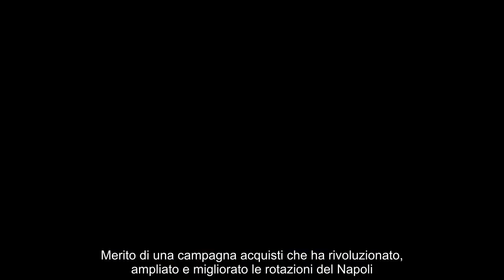Napoli, che beffa Conte infuriato, a rischio la lotta Scudetto